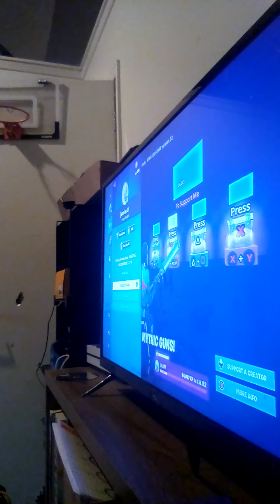I'm playing fortnite on my birth
day